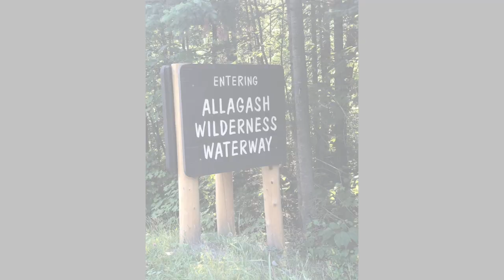The Last Chapter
Family Sabbatical